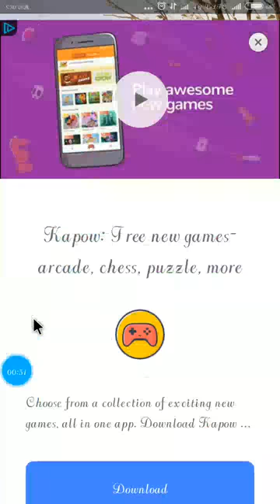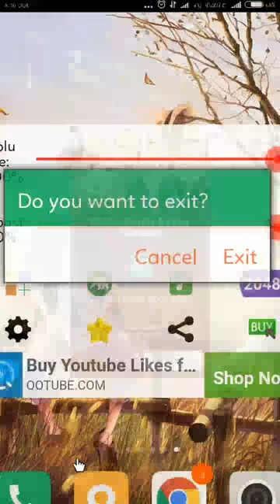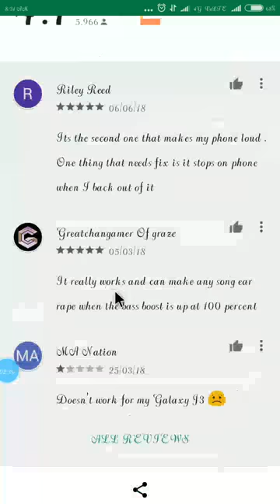मोबाइल बनेगा DJ new music play trick /Dev Digital Technology